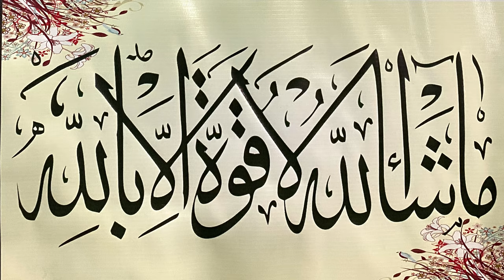Can Gouldian Breed with Canary, Zebra or Other Finches | Gouldian Cross with Canary or Zebra Finch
-) Rabbit House Torny Par Turab Ko Gussa A Gya
-) Rottweiler Dog Chori Ho Gea 😰
-) Ye Hamary Sath Ho Kia Raha hy 😐
-) Saray White Shamo Ko Nikal K Cage Saaf Kr Diya, How To Start White shamo Farm In Punjab
-) Long Flight Of Black Swan At Our Farm / Black Swan Bahat Lamba Uran Lagaya..
-) Lahore Mein Chicken Ki Supply Band - Poultry Association Ki Tollinton Market Me Shutter-Down Strike
-) 55 saal se qaaim Jalebi ki sab se mashoor dukan,
-) Pakistani Desi Engineer Has Made International Record in Pakistan | Cheapest Car Has Been Introduced
-) Small oil machine business idea in Pakistan

-) HSN Entertainment
-) PARROT DIPANKAR
-) Muhammad Irfan Aviculturist
-) Sada Sohna Des Punjab
-) Multan Pets
-) Urdu Point.com
-) Dhillon Aviary
-) Zeeshan Faryad
-) Mujeeb Birds Breeding
-) Azad Chaiwala
-) Zunair Birds
-) SYED BIRDS
-) Hafiz Birds Farm
-) AHSAN PETS
-) SHAHID TV
-) pets Vlog
-) Talha Ghouri Vlogs
-) Mini zoo
-) Mishkat Khan
-) SW Pet House
-) VAMPIRE YT